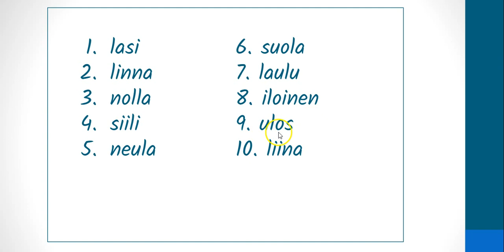lasi, linna, nolla, siili, neula suola, laulu, iloinen, ulos, liina